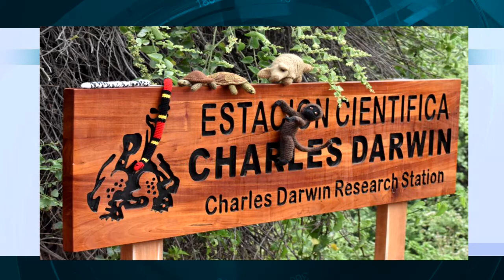LIDEREZAS AMBIENTALES - ALLY TV NAPO